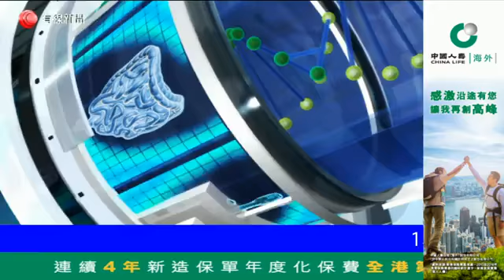China life Fitness Extra